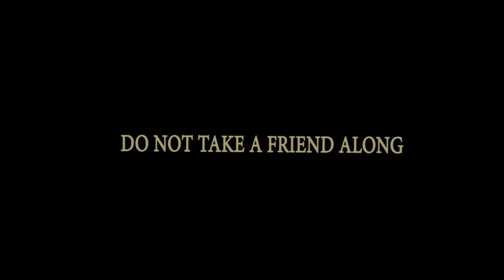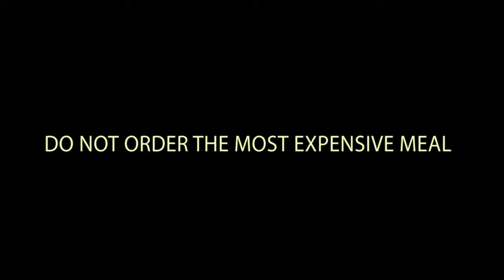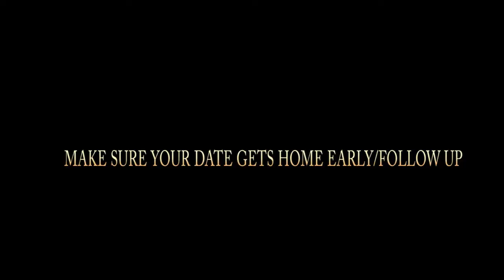DATING 101 (Acing that first date in Nigeria)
Welcome to the very first post on our BeingAfrican Vlogs. This video is on tips and tricks that we need to ace the first date in Nigeria. We understand that our upbringing and realities are different from other countries and continents. We give you the tips to ensure a second date.
Arial Shot gotten from Beat Drone.